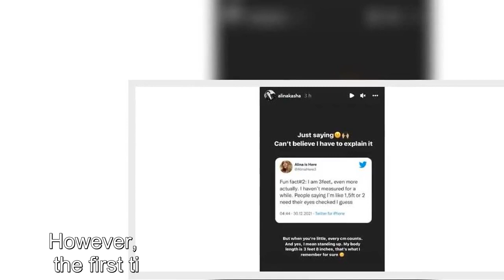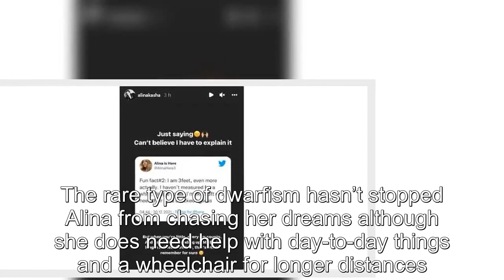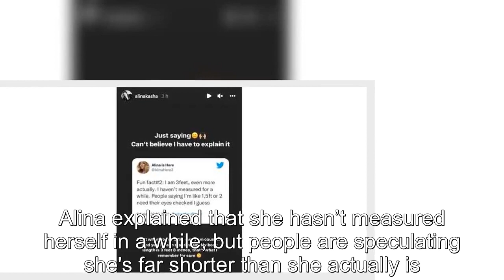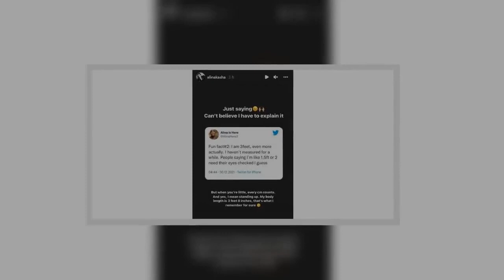90 Day Fiancé: Alina Shuts Down Speculations About Her Height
90 Day Fiancé Alina Shuts Down Speculations About Her Height.
90 Day Fiancé:
90 Day Fiance offers a unique look into the world of international dating and matrimony.